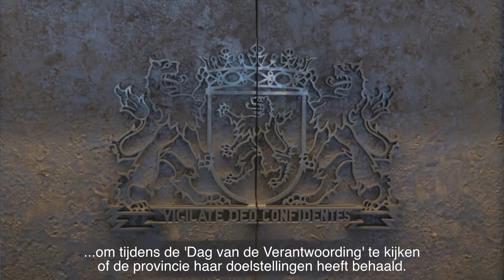Dag van de Verantwoording | Provincie Zuid-Holland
Dan van de Verantwoording 2018 in het Provinciehuis.